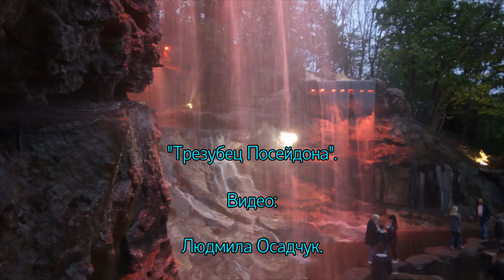Трезубец Посейдона. Водопад в парке "Софиевка"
Многоярусный, светодинамический, прогулочный комплекс водопадов "Трезубец Посейдона" в дендрологическом парке "Софиевка" НАН Украины, г.Умань, Черкасская область.